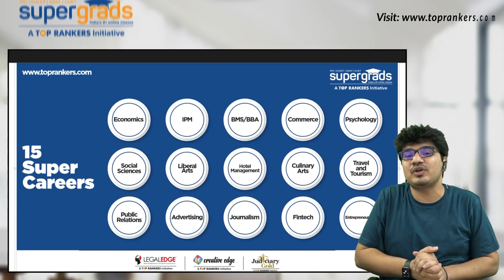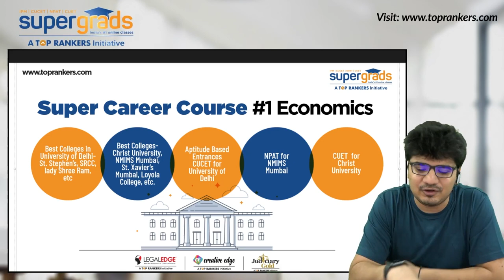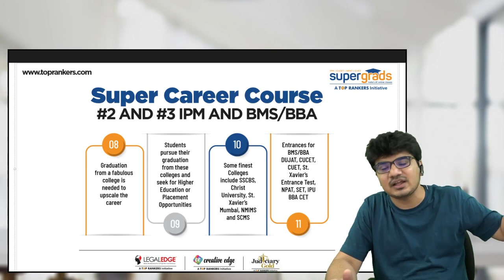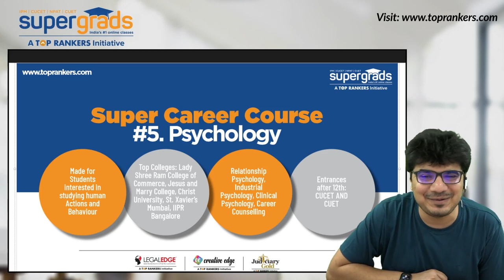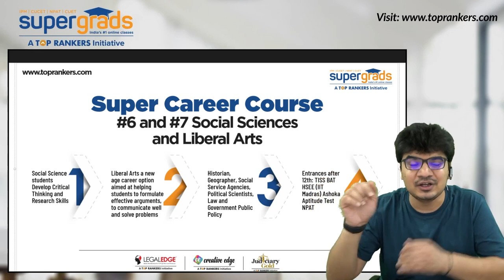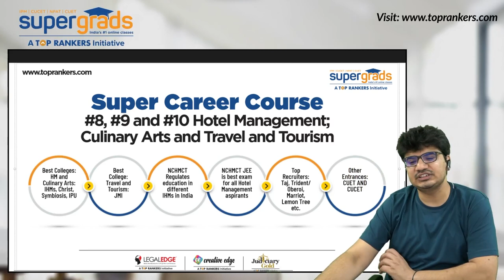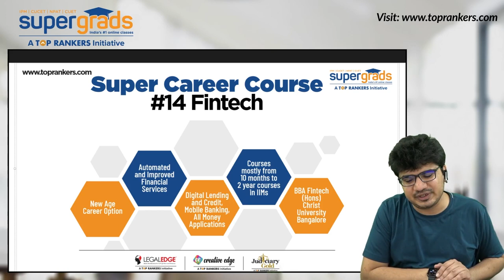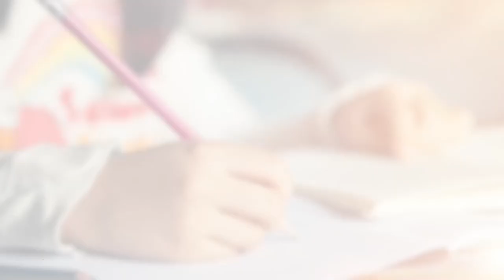15 Super Careers In India After 12th | Super Career League | SUPERGRADS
Register for our all India scholarship & admission test on 12th September

SUPERGRADS is here with India's biggest preparation event named Super Career League for the students who are preparing for IPM 2022/23 or any other entrance exam after 12. In this session, Karan  Mehta Sir is sharing 15 super careers after the 12th. If you are confused about your career after the 12th, this session is for you.

00:00  Introduction
02:36 Career In Economics
06:11 Career In Management
12:10 Career In Commerce
14:15 Career In Psychology
16:01 Career In Social Sciences & Liberal Arts
20:36 Career In Hotel Management, Culinary Arts & Travel & Tourism
24:15 Public Relations, Advertising & Journalism
27:44 Fintech
29:52 Entrepreneurship

Watch the video and If you are still left with any doubt or queries, feel free to put your queries in the comment box below.

If you are looking for Online Courses for CUCET/IPM/NPAT/SET And others, fill the form and register for our demo classes

SUPERGRADS an online and offline platform for careers apart from traditional careers is all set to prepare you for various examinations. To know details: